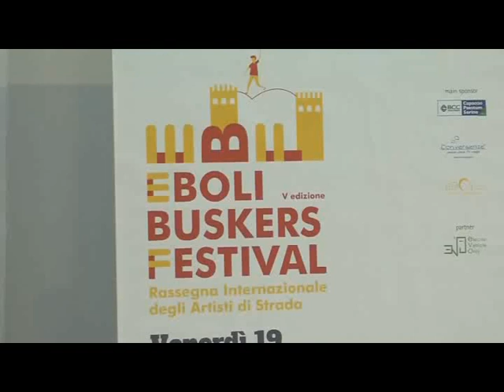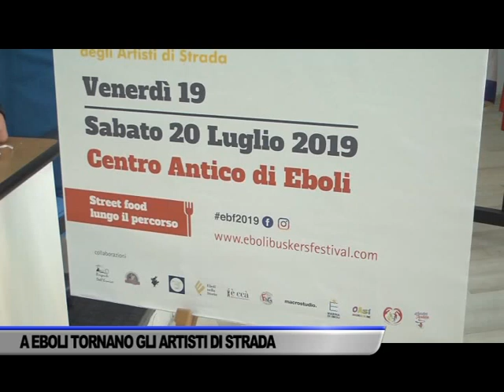A EBOLI TORNANO GLI ARTISTI DI STRADA - SERVIZIO TG DEL 12/07/2019